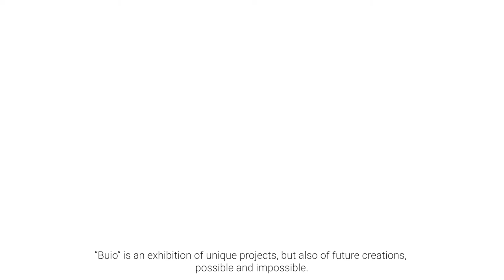Buio. Utopie di luce | An exhibition by Davide Groppi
An exhibition of unique projects by Davide Groppi, but also of future creations, possible and impossible, displayed in a unique way through a path in the darkness.
Works of free fantasy, negations of functionality and rationality, contradictions, allegories, utopias.

Sometimes, making light is just a story.
In the end, it is not dark yet.

[Displayed at Davide Groppi Spazio Esperienze Milano on the occasion of Milano Design Week 2021]